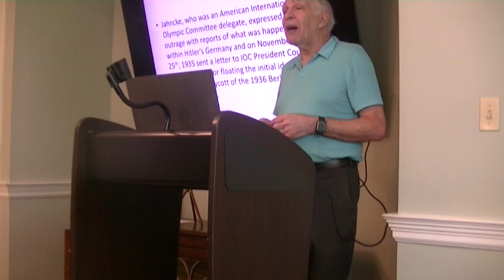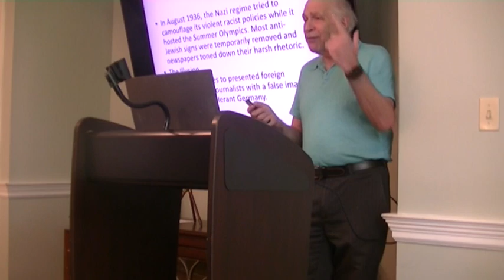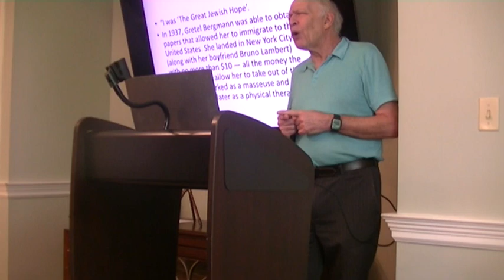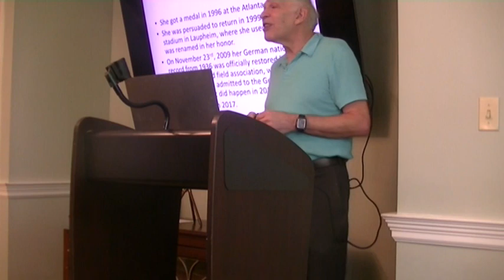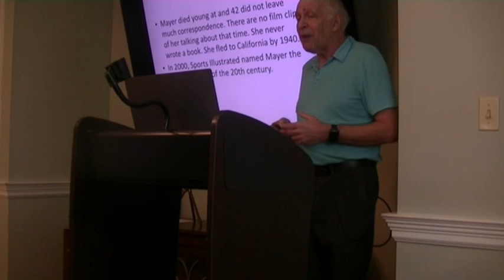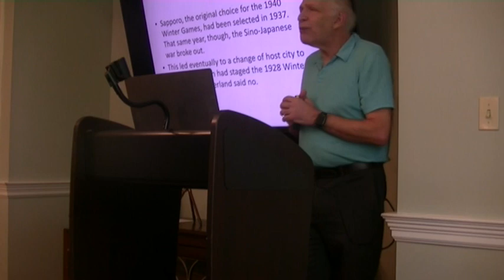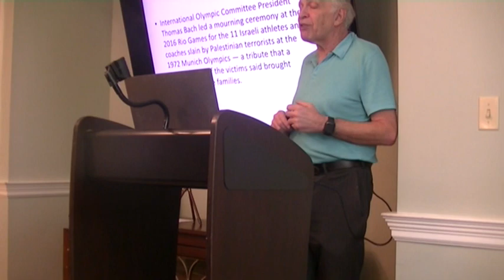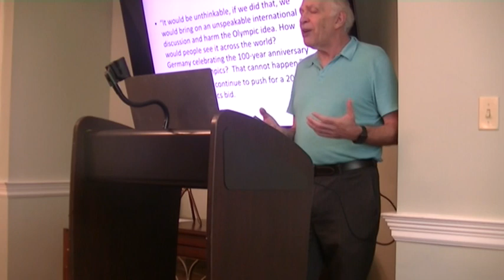08 01 24 Berlin Olympics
Hey media in Paris, you are overlooking a story, this is how this talk ends.